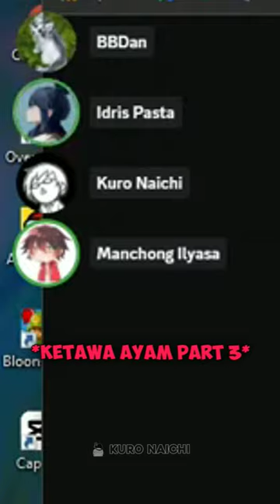SI @MILYHYA JAM 4 PAGI DI DISCORD